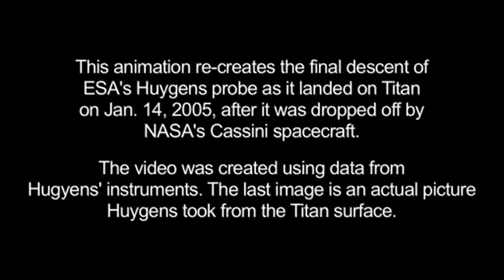When Huygens Met Titan. NASA's Cassini spacecraft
This animation re-creates the final descent of ESA's Huygens probe as it landed on Titan on Jan. 14, 2005, after it was dropped off by NASA's Cassini spacecraft.